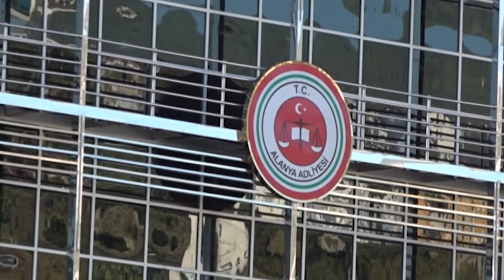POLİSTEN PROTEİN TOZU OPERASYONU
Alanya'da polisin düzenlediği operasyonda bir ton 225 kilo gümrük kaçağı protein tozu ele geçirildi.